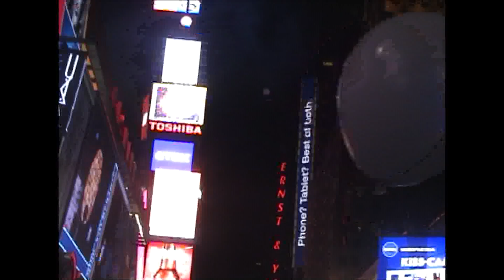Times Square, (NY City) New Year's Eve, 2013.